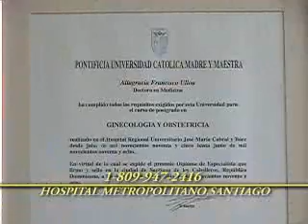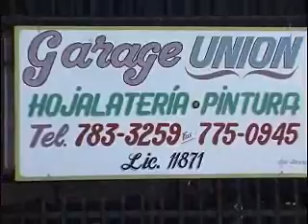SALUD AL DIA-(DRA.ALTAGRACIA FRANCISCO-SABADO 9 ENERO 2010-C.wmv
EN LA SECCION DE LA HABLAMOS CON LA DRA. ALTAGRACIA FRANCISCO.